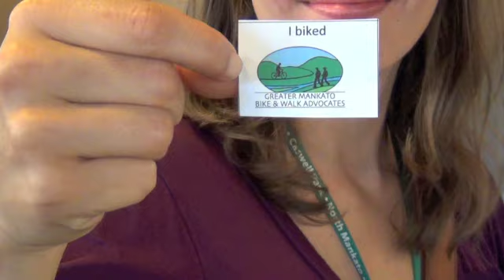Bike week vlog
Greater Mankato Convention & Visitors Bureau staff blogs about the Greater Mankato Bike & Walk week.